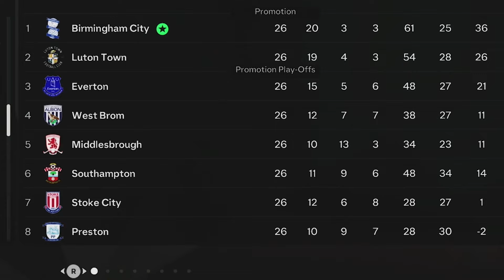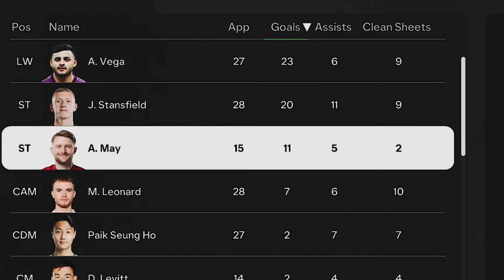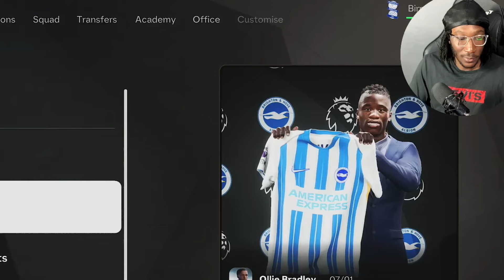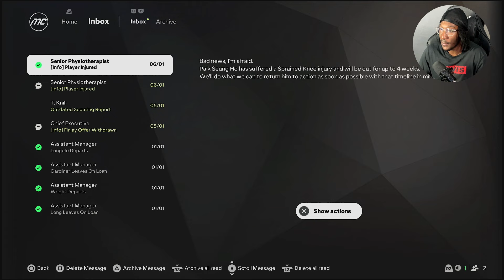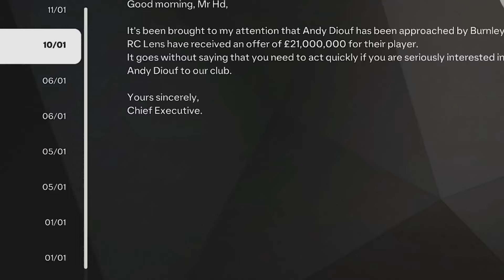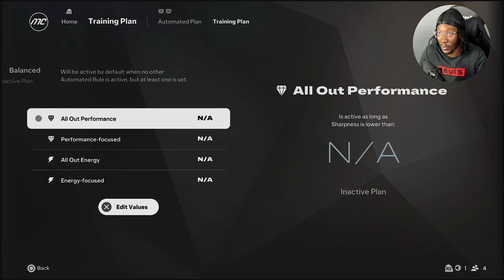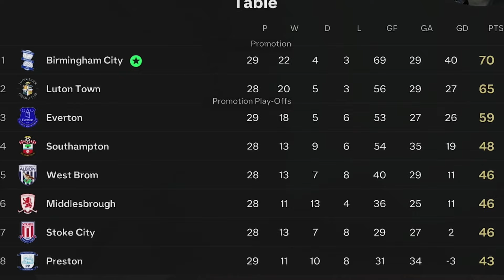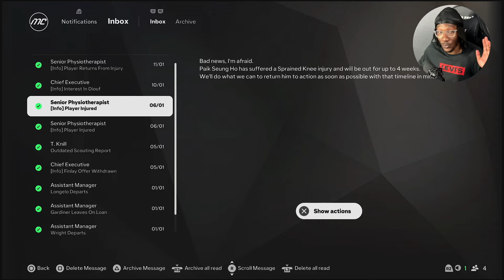SQUAD EXODUS COMING!?!? - FC25 Career Mode Ep 12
Difficulty: Ultimate
Half Lengths: 6 mins
Wind Effects: Medium
Weather Effects: Off

Cam Settings
EA SPORTS GameCam
Height: 4
Zoom: 4
Far Side Focus: 11
Ball Tracking Speed: 2

Sliders
Sprint Speed (USER) - 38
Sprint Speed (CPU) - 38
Acceleration (USER) - 54
Acceleration (CPU) - 54
Shot Error (USER) - 54
Shot Error (CPU) - 58
Pass Error (USER) - 50
Pass Error (CPU) - 65
Shot Speed (USER) - 48
Shot Speed (CPU) - 48
Pass Speed (USER) - 46
Pass Speed (CPU) - 46
Injury Frequency (USER) - 70
Injury Frequency (CPU) - 70
Injury Severity (USER) - 38
Injury Severity (CPU) - 38
GK Ability (USER) - 55
GK Ability (CPU) - 55
Marking (USER) - 60
Marking (CPU) - 60
Run Frequency (USER) - 38
Run Frequency (CPU) - 38
Line Height (USER) - 50
Line Height (CPU) - 50
Line Length (USER) - 50
Line Lenght (CPU) - 50
Line Width (USER) - 52
Line Width (CPU) - 52
Fullback Positioning (USER) - 45
Fullback Positioning (CPU) - 45
Power Bar - 50
First Touch Control Error (USER) - 55
First Touch Control Error (CPU) - 60

AI Behaviour
Tackle Aggression - 68
Buildup Speed - 52
Shot Frequency - 56
First Touch Pass Frequency - 43
Crossing Frequency - 60
Dribble Frequency - 42
Skill Move Frequency - 32

Custom Control Settings
Through Pass: Semi
Shooting: Precision
Ground Pass: Semi
Lobbed Through Pass: Semi
Crossing: Manual
Jockeying: Manual
Times Finish: Off
Assisted Headers: Semi
Assisted Shot: Semi